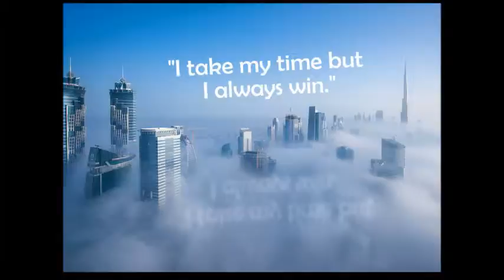Lana Del Ray, National Anthem - 3GBCosmic Double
CbG.